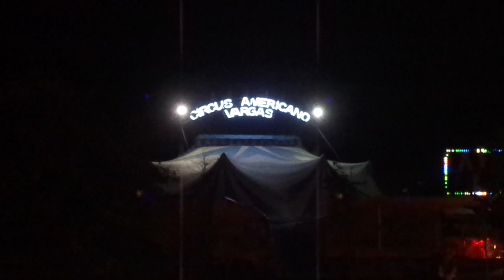CIRCUS AMERICANO VARGAS